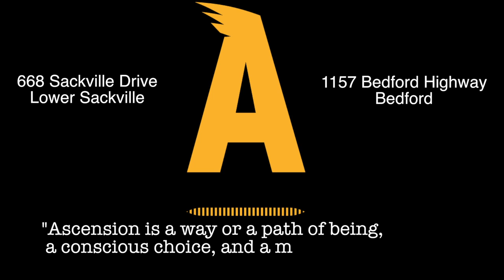ASCENSION BARBERSHOP NOVA SCOTIA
"THE RISE OF THE PHOINEX  "668 Sackville Dr.  "RETURN OF  HYDRA"   1157 Bedford HWY---